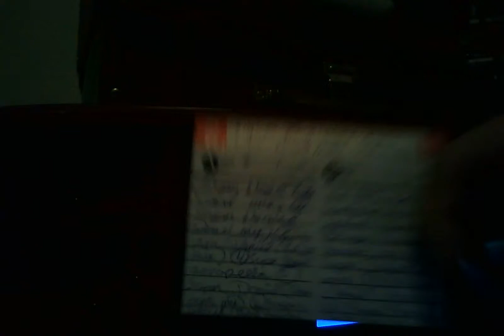Copy of Cheyenne King Daniel Rivera presents Super Daniel mixes 8/1/2011